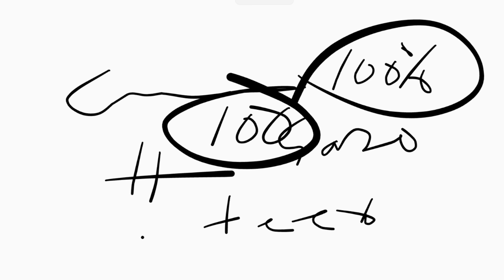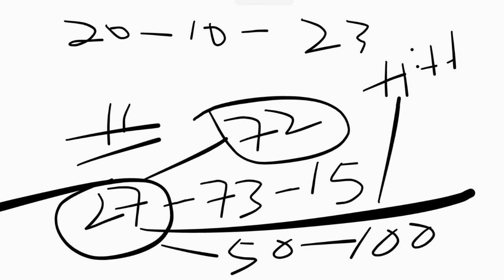Garo teer formula ll 100% ni gimin 🤔